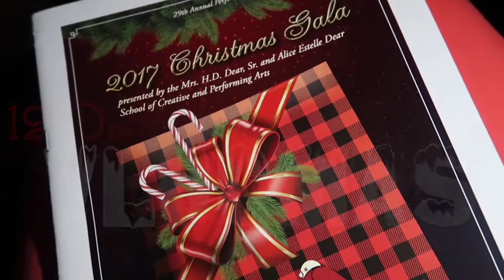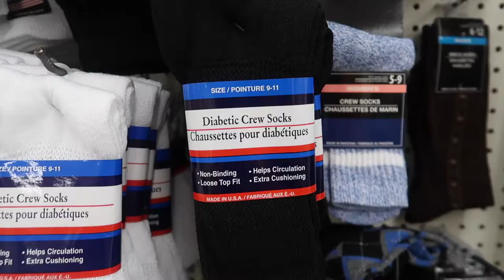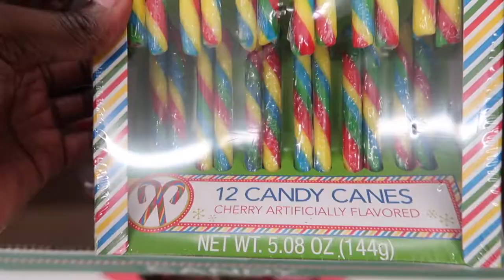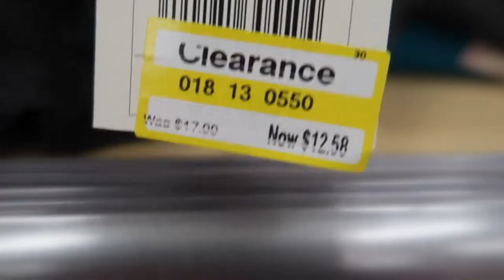Ugly Christmas Sweater Shopping || Vlogmas Day 7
IM SUPER EXCITED! Tal and I are making UGLY Christmas Sweaters!

CATCH UP:
Vlogmas Day 1 “Christmas Festival Weekend”
Vlogmas Day 2 “Wine Night | Girls Night with Mom
Vlogmas Day 3 “Come Grocery Shopping with Me”
Vlogmas Day 4 “My Daddy Got Married”
Vlogmas Day 5 “Baking with Tyra The Creative”
Vlogmas Day 6 “Trying Holiday Snacks from around the world”